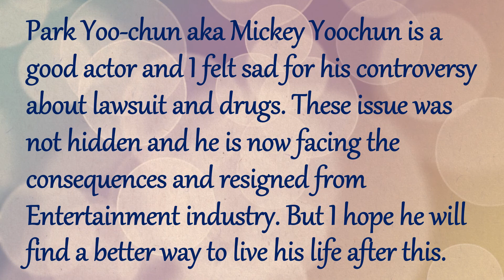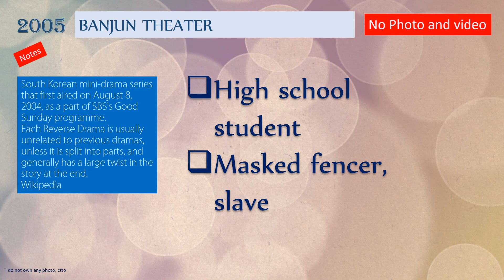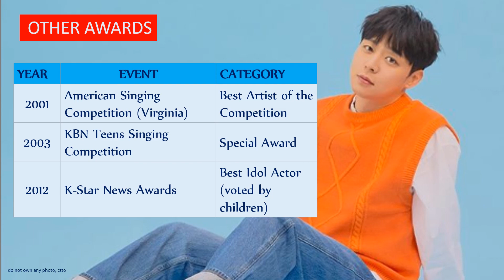SungKyungkwan Scandal - Park Yoo-chun Bucket List of Movies and TV Series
Videos are create by Jade's Diary.
All info and photo credit to google
My FB page is: